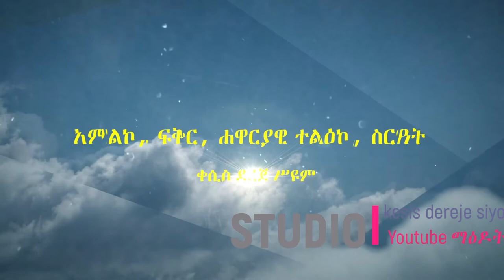የሰው ልጅ ጥያቄና የእግዚአብሔር ጣምራ ስጦታዎች ክፍል 2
እግዚአብሔር በታላቁ የኃጥያት ይቅርታ ላይ የጨመረልንን የመንፈስ ቅዱስ የጸጋ ስጦታን መሰረት ያደረገ ትምሕርት